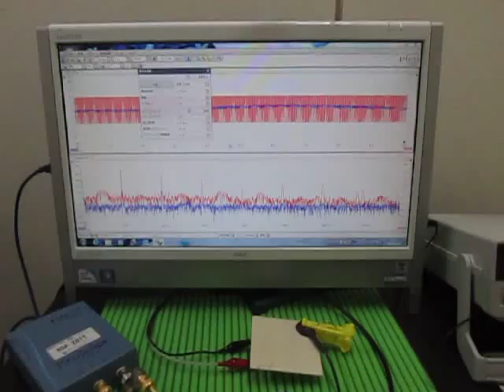超音波実験 Ultrasonic experiment （超音波システム研究所 ultrasonic-labo）